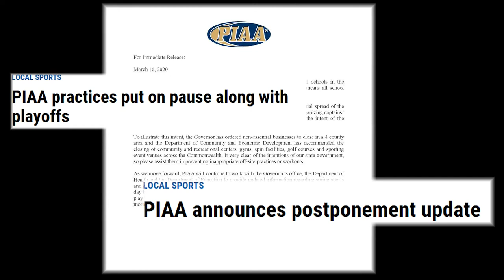Senior spotlight: Bishop Guilfoyle's storybook season put on hold